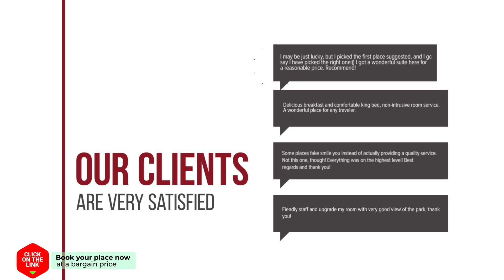Albara hotel review | Hotels in Conil | Spain Hotels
Albara hotel video review. Hotels in Conil, european 3 stars hotels.